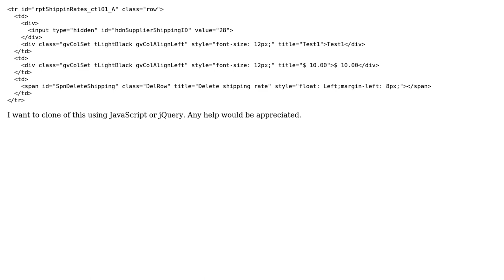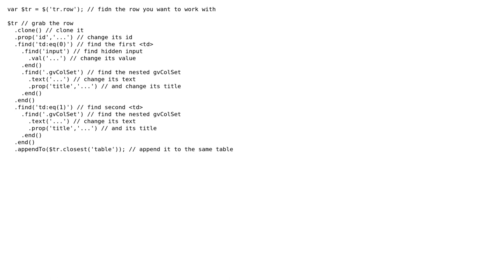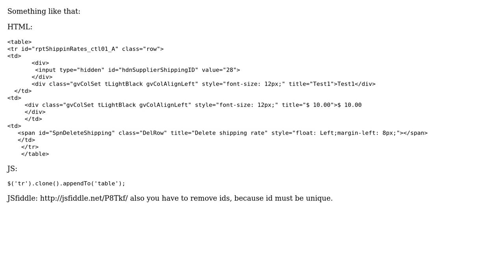How to create clone of tr and insert data in new row using javascript or jquery? (2 Solutions!!)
How to create clone of tr and insert data in new row using javascript or jquery?

With thanks & praise to God, and with thanks to the many people who have made this project possible! | Content (except music & images) licensed under CC BY-SA | Music | Images & others | With thanks to user Nadeem user ias user Brad Christie and the Stack Exchange Network Trademarks are property of their respective owners. You are responsible for your own actions.